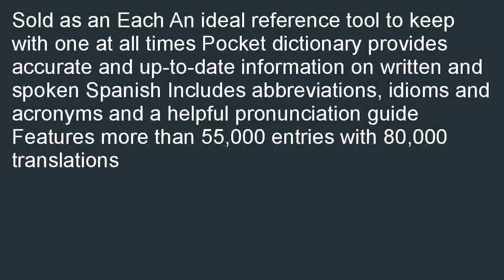School Specialty 1438586 Spanish and English Pocket Dictionary 768 Pages 4